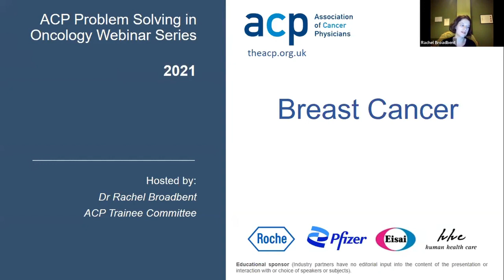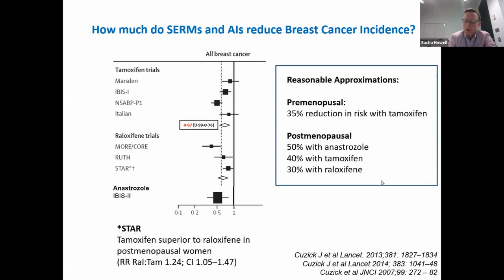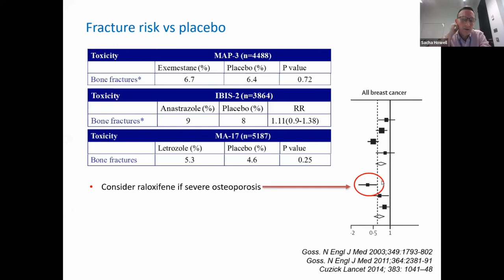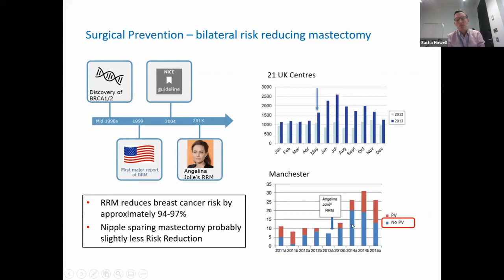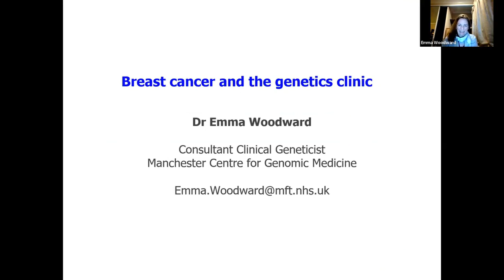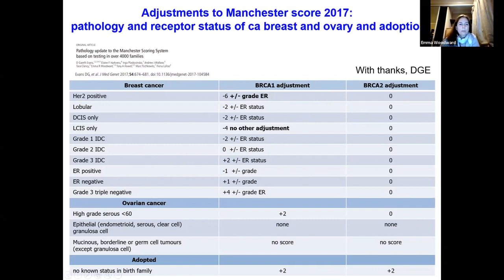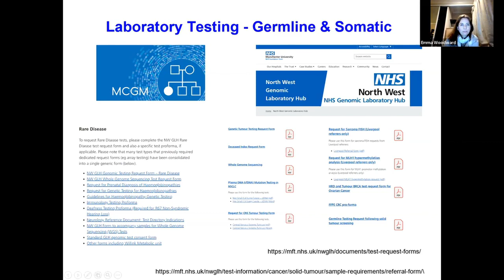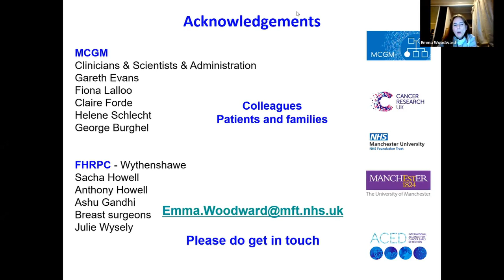Breast Cancer: ACP Problem Solving in Oncology Webinar Series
Dr Rachel Broadbent of the ACP Trainee Committee introduces two talks, first on preventive therapies in women at increased risk of cancer by Dr Sacha Howell of The Christie, and second on breast cancer and the genetics clinic by Dr Emma Woodward of St Mary's Hospital, Manchester.